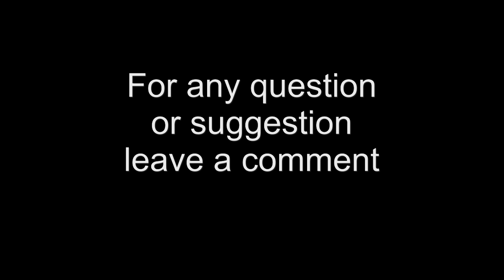HP laserjet P-1102 Fuser Unit Disassembly and Assembly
How to disassemble, repair ad reassemble H.P. Laserjet P-1102 Fuser Unit. All assembly and disassembly steps: fuser film sleeve, heating element, lower fuser roller.
- Activate subtitles in your language -